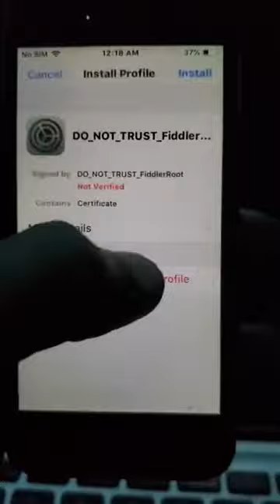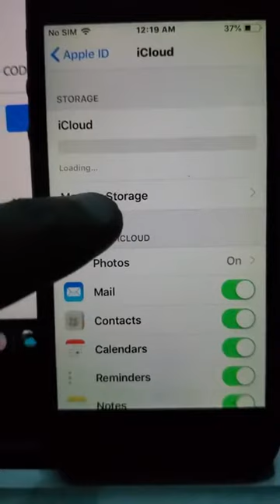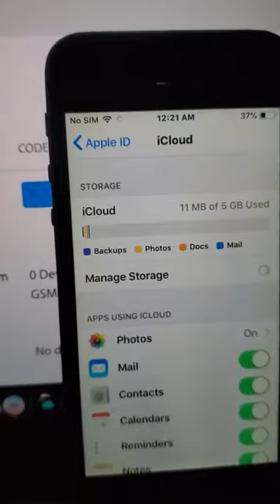ICloud Removal For Active Menu FMI: OFF (without pc and mac)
supported model :
iphone 5/5s/5c/6/6p/6s/6sp/se/7/7p/8/8p/se2020/X/XR/XS/XSMAX/11/11PRO/11PROMAX/12/12PRO/12MINI/12PROMAX
ipad
2/3/4/mini/mini2/mini3/mini4/air/air2/5eme/6eme/7eme/pro/pro2/pro3